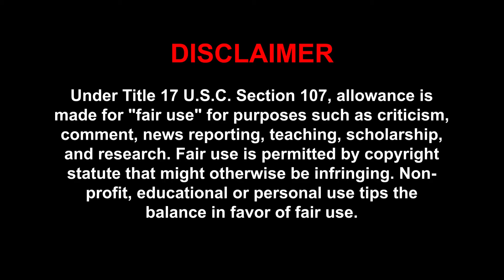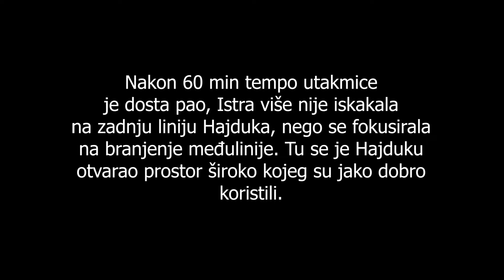Šahovska partija na Poljudu | Taktička analiza | Hajduk - Istra